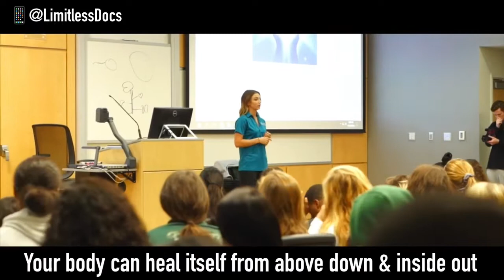🚨🚨BIG ANNOUNCEMENT🚨🚨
Hey Charlotte, NC Chiropractic & Upper Cervical patients ✋We are Limitless Chiropractic and we’re looking for 20 locals with a deep desire to MAXIMIZE their health and invite them to our “Launch Partner Opportunity."

If that is you (comment “interested"), or tag someone you know who would be.

We’ve got a brand NEW facility off of Johnston Rd & Ballantyne Commons Pkwy. We've been planning to do this since the age of 16 and we are promoting this new opportunity to get a few more people into our small community. We’re not one of those INSURANCE BASED Chiropractic Offices, but we’ve have a vision to make Charlotte the healthiest city in the nation.
So if that vision sounds like something you're PASSIONATE about, and are ready for an opportunity to get your family under Specific Chiropractic/Upper Cervical care, you’ll fit right in. Grab a spot. Our openings are first come first serve. So if you are seeing this, then it means there are a few openings still. (6 Family Spots & 4 Individual)

⏰Opportunity ENDS Friday August 16th

NOTE: We can only take a small handful of people because of the time we invest in each person. That's how we GUARANTEE everyone crosses the finish line (figuratively...it’s not an actual race).

1) 👇 Comment “interested” in the comments
2) 📲 Tag someone who'd be interested
3) 📞One of our Doctors will reach out to you